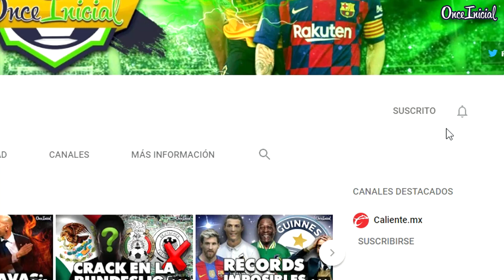¡¿MESSI ES EL PROBLEMA?! ¡ADIÓS BARCELONA!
Lionel Messi, tuvo que regresar a Barcelona. Un movimiento que bien podría calificarse como pasar DEL CIELO AL INFIERNO ¿Quieres saber? Pues quedate... ¡CONVIERTETE en LEYENDA con FOOTBALL TEAM GAME!
 🔥 TE ESPERAMOS ⚡

---CREDITOS CLIPS DE VIDEO UTILIZADOS:
  -Arc Edit: Lionel Messi [Rap] | Lo Siento 💔 | Se va del Barcelona | Motivación | Goals & Skills | 2020 ᴴᴰ

MUSICA DE FONDO...
Curt Powell- Porro bonito.

OUTRO...
Canción: Pirates